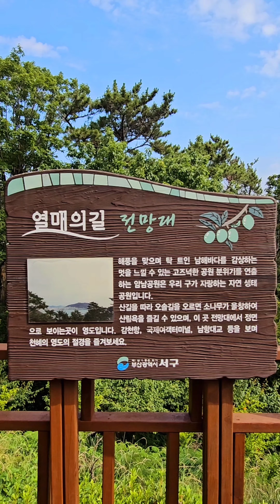Прогулка по парку